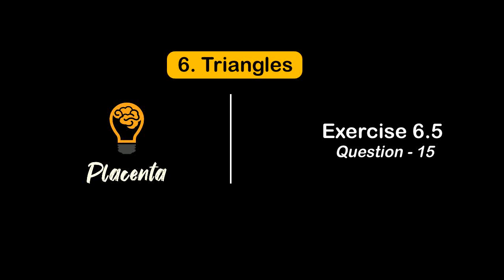Exercise 6.5_ (Question No. 15)_Triangles_(NCERT _Class 10th)